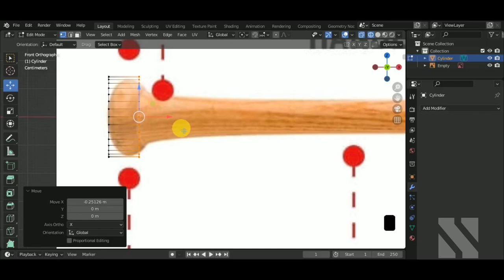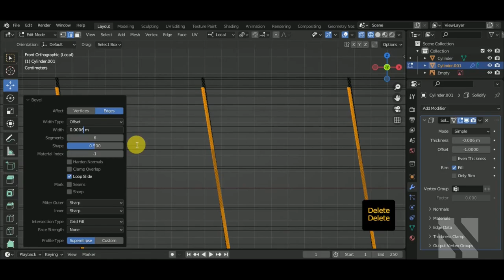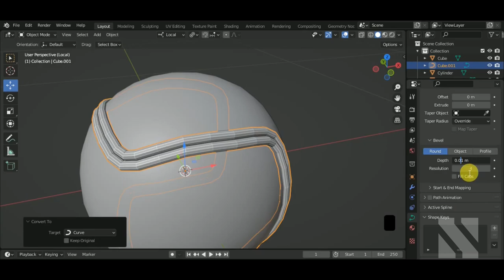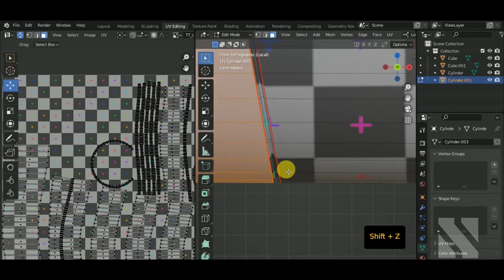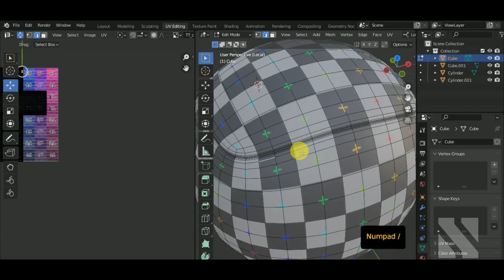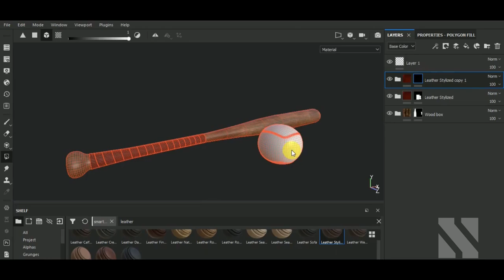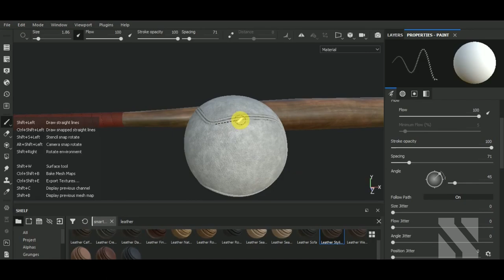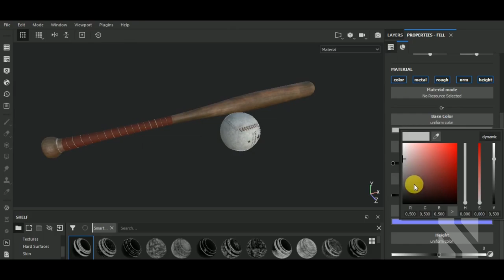Game Asset Baseball Bat Blender/SubstancePainter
Lee Todd
E Strikos
Lasthope
IceyDevv
TiddlerDrown
Alfred Ramírez Aguirre
Ihor Nykolak
caio cunha
Brandy Torres
Runesquirrel
Michael Firkins
Adela
Kirill
Térence
Minalim
dung tran

In this video I'll show you to Model and Unwrap a Baseball Bat in Blender. Texturing  was made using Substance Painter.

*Blender Shortkeys*
Adjust last operation - F9
Bevel - ctrl + B
Bevel Vertex - ctrl + shift + B
Duplicate - shift + D
Duplicate linked (instance) - alt + D
Deselect - alt + A
Delete - X
Extrude - E
Extrude menu - alt + E
Fill face / new edge - F
Grow / shrink selection - ctrl + ctrl -
Hide / unhide - H
Unhide all - alt + H
Invert Selection - Ctrl + i
Inset - I
Inset individual faces - I, I
Join Objects - ctrl + J
Knife - K
Loop cut - ctrl + R
Loop cut count - ctrl + R, scroll wheel
Loop / vertex slide - G, G
Link materials /link - ctrl + L
Move 3D cursor - shift + RMB
Move to collection - M
Merge - M
Move - G
Rotate - R
Scale - S
Normals menu - alt + N
Recalculate normals - shift + N
Rename - F2
Repeat last action - shift + R
Snap menu - shift + S
Shrink / fatten - alt + S
Separate - P
Split - Y
Select edge loop - alt + LMB
Select edge ring - ctrl + alt + LMB
Select all - A
Vertex connect path - J
Vertex select mode - 1
Edge select mode - 2
Face select mode - 3
Toggle object / edit mode - tab
Toggle solid / wireframe view - shift + Z
Toggle x-ray view - alt + Z

0:18 Modeling Highpoly
08:58 Unwrap
17:24 Baking and Texturing